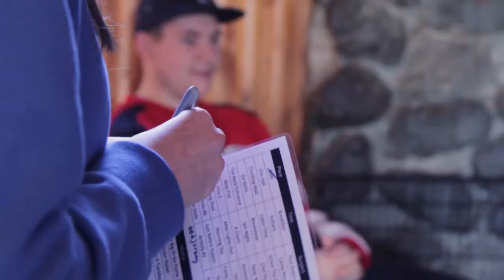El Rancho Winter Camp 2014 - Explorer Leader's Training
Check out the highlights from the Leader's Training weekend of Winter Camp 2014.

Track - A-Trak & Tommy Trash: Tuna Melt